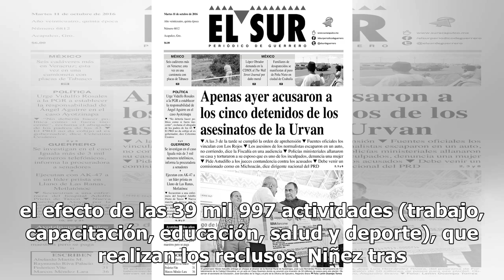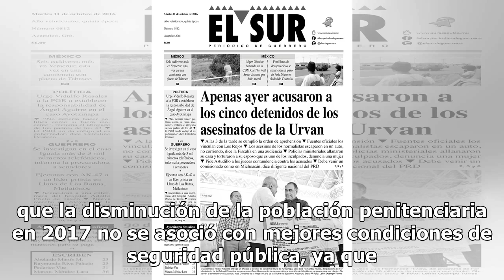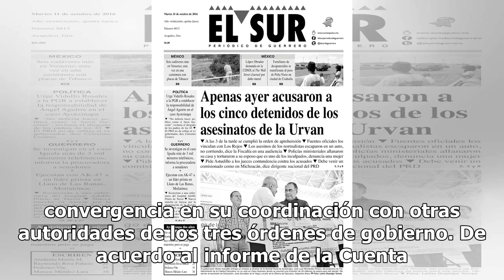Prisiones carecen de diagnóstico sobre las necesidades de reinserción social: ASF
El Órgano Administrativo Desconcentrado Prevención y Readaptación Social (OADPRS) carece de un diagnóstico sobre las necesidades de reinserción social debido a la falta de un reglamento que establezca las atribuciones del Sistema Penitenciario Federal. Así lo indicó la Auditoria Superior de la Feder...